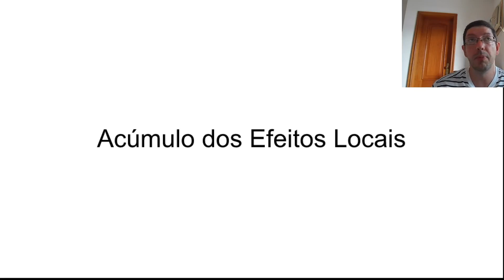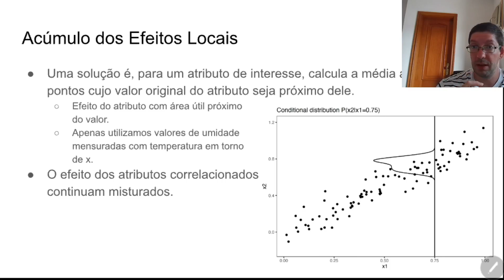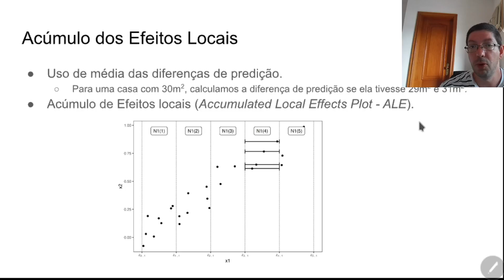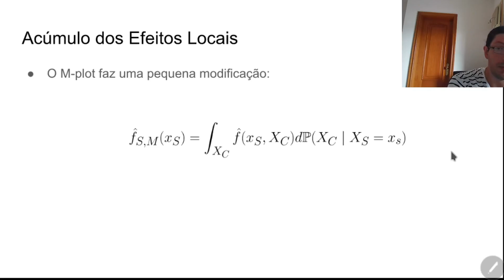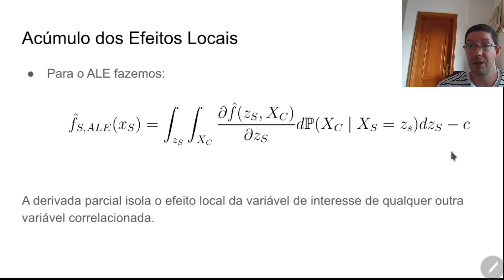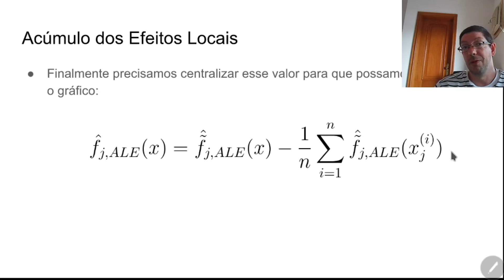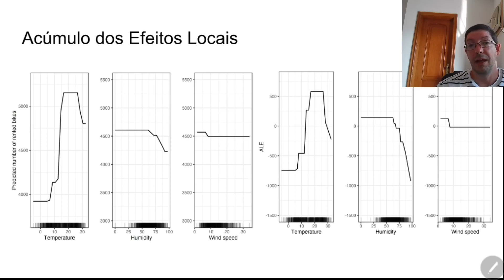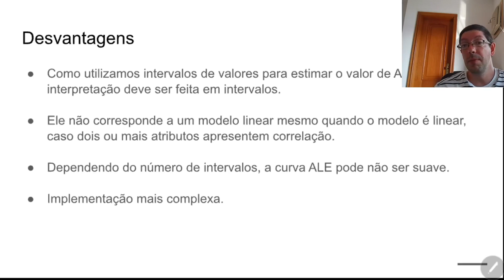4.4 - Accumulated Local Effects Plot - eXplainable AI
Disciplina de Tópicos em IA: eXplainable AI
Curso de pós-graduação em Ciência da Computação - Universidade Federal do ABC